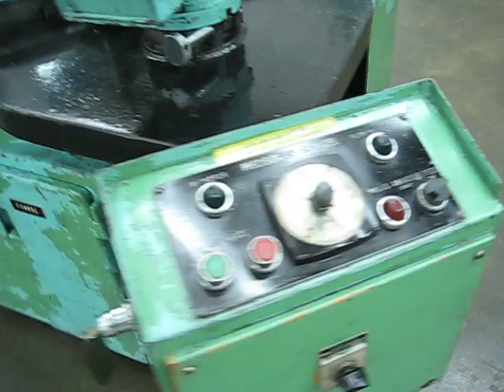Precisionlap 48 lapping machine lappatrice - video2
precisionlap 48 lapping machine, lapper, lappatrice, läppmaschine, 1200mm dia, 4 rings